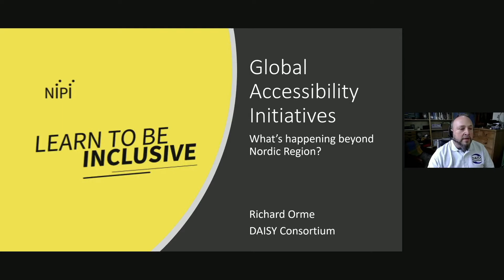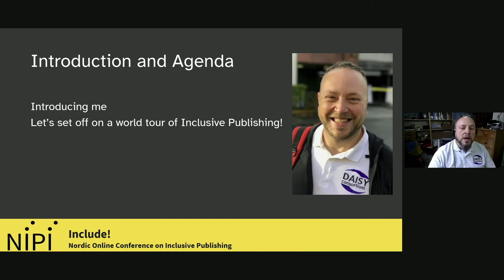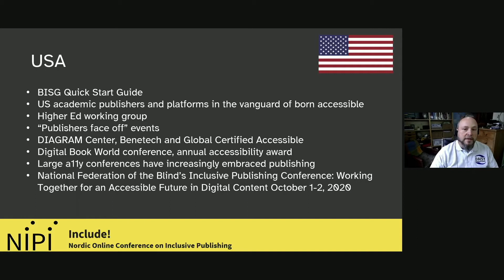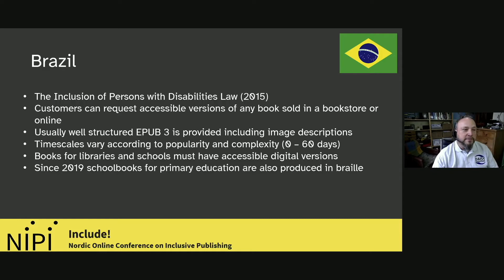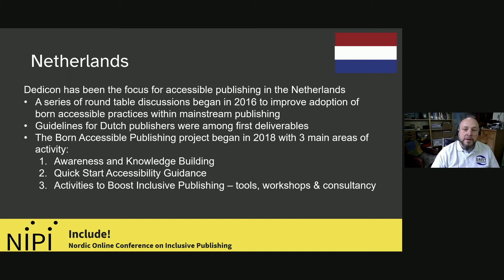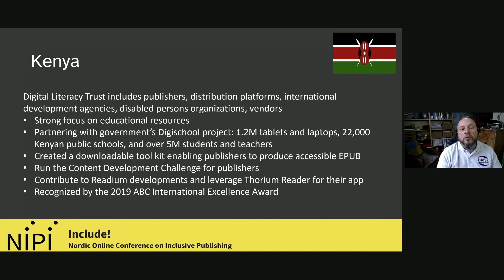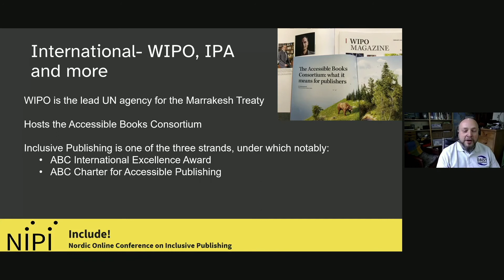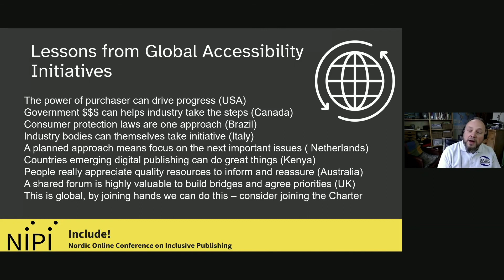Richard Orme: On global accessibility initiative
Include! – the NIPI online conference on Inclusive Publishing took place on November 11, with a number of book and publishing industry experts sharing their experiences on acccessibility issues. The aim of the conference was to introduce the industry to the people who lead the work towards inclusive publishing, and around 130 participants, mostly from the book and publishing industry in the Nordic countries, joined in to learn from those who are already spearheading this journey.